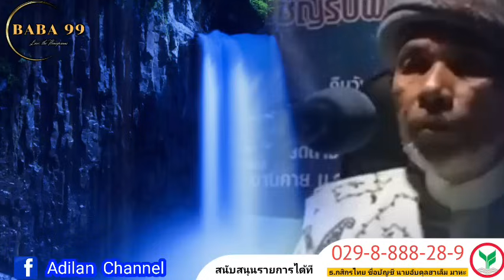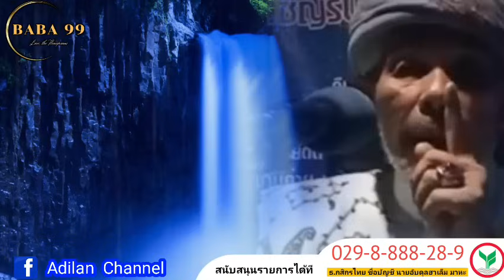บาบอโซ๊ะ บางปอ ล่าสุด | ไปเยี่ยมกุโบรฺ พ่อแม่ หรือให้อ่านดุอาอฺบทนี้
บรรยายโดย บาบอโซ๊ะ บางปอ

ณ.บาลาเซาะบ้านค่าย ม.2 ต.กะลุวอเหนือ อ.เมือง จ.นราธิวาส